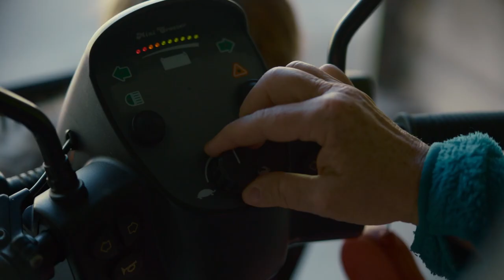VİBORG GÜZELİ / MISS VIBORG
Danimarka, 2022, 100’

Yönetmen Director: Marianne Blicher
Senaryo Screenplay: Rasmus Birch, Marianne Blicher
Görüntü Yönetmeni Cinematography: Martin Munch
Kurgu Editing: Jenna Mangulad
Müzik Music: Bebe Risenfors
Yapım Production: Snowglobe Films, Rei Cine
Oyuncular Cast: Ragnhild Kaasgaard, Isabella Møller Hansen, Kristian Halken

Ödüller
2023 Beyrut Uluslararası Kadın FF; Jüri Özel Ödülü-En İyi Kadın Oyuncu
2023 Close FF; En İyi Uzun Metraj Film
2023 Magnolia Bağımsız FF; En İyi Film, Seyirci Ödülü, Elena Zastawnik Ödülü
2022 Santa Barbara Uluslararası FF; En İyi İskandinav Filmi-İskandinav Sinema Yarışması
2022 Monte-Carlo Komedi FF; Jüri Özel Ödülü-En İyi İlk Film

Awards
2023 Beirut International Women FF: Special Jury Mention - Best Actress
2023 Close FF: Best Feature Film
2023 Magnolia Independent FF: Best Feature, Audience Award, Elena Zastawnik Award
2022 Santa Barbara International FF: Best Nordic Film-Nordic Cinema Competition
2022 Monte-Carlo Comedy FF: Special Jury Prize - Outstanding First Feature

Küçük bir Danimarka kasabasında, iki kuşaktan iki kadınla tanışıyoruz. 61 yaşında eski güzellik kraliçesi Solvej ve 17 yaşındaki asi Kate. Karşılaşmaları beklenmedik bir dostluğu ateşlerken, geçmişin yaraları ortaya çıkar ve umut tohumları ekilir.

The audience is introduced to two women from different generations, both living in a charming Danish town. The first woman is Solvej, who is in her sixties and used to be a beauty queen. The other woman is Kate, a rebellious 17-year-old. Their coincidental meeting turns into an unlikely friendship when they begin to share their past experiences, which helps them plant seeds of hope for the future.

Marianne Blicher
Kısa filmleri pek çok festivalde gösterildi ve çeşitli ödüller kazandı. Viborg Güzeli (2022) ilk uzun metraj  filmidir.

Marianne Blicher
Danish director, visual artist, and scriptwriter Marianne Blicher completed her film school education at Super16 in Denmark and holds a master's degree in communication from Roskilde University. Her short films have been screened at many festivals, winning various awards. Miss Viborg (2022) is her first feature film.